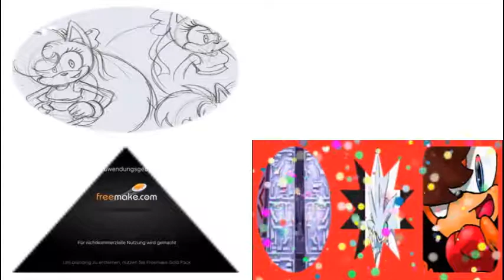silver x tiara silvtiara maniac sonic